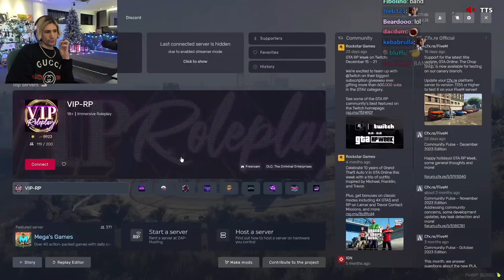The Company Confront Marty for Changing the Lock on their Door (EXTREMELY HEATED) | GTA RP NoPixel